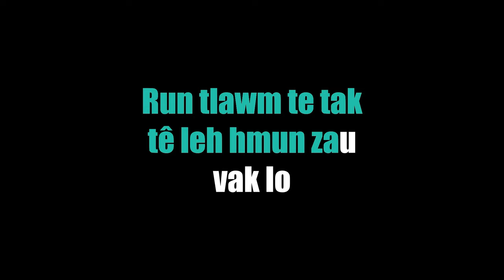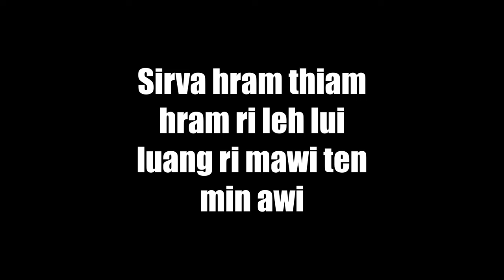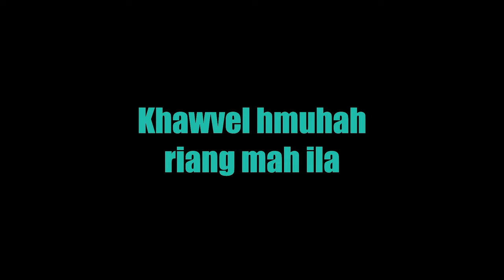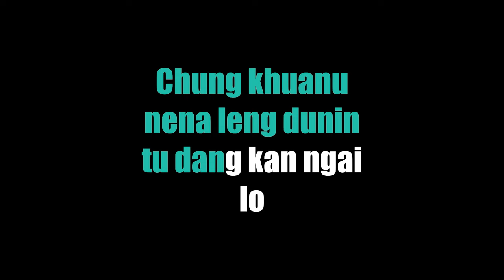KA PA KHUMA - SaiWanah X Mary Dawngi - Karaoke Version